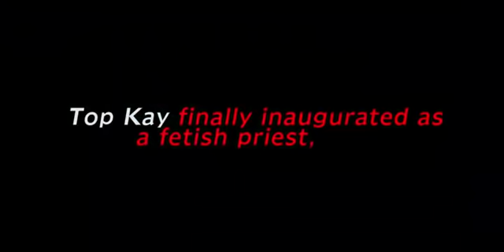Wonders shall never ends. Lilwin's Singer TOP KAY finally inaugurated as a Fetish priest.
A MUST WATCH VIDEO.Wonders shall never ends. Kwadwo Nkansah Lilwin's Singer TOP KAY Finally inaugurated as a Fetish Priest. Kwaku Bonsam, Father 1 and other Fetish Priset make woders to inaugurate Nana TOP KAY.